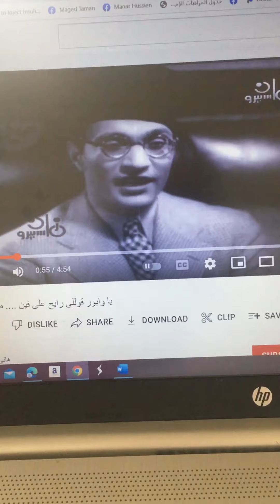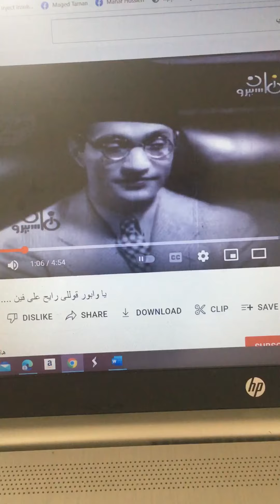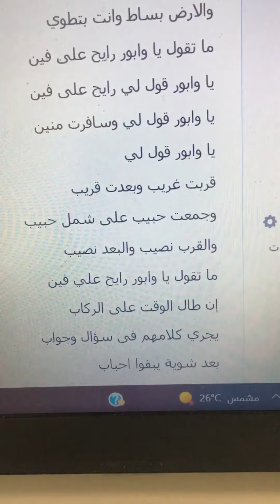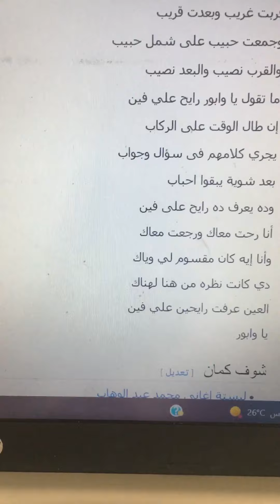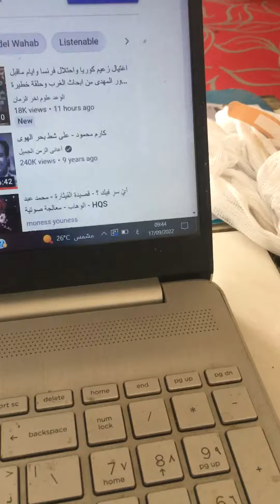محمد عبد الوهاب وانا يا وابور قوللي 9/2022